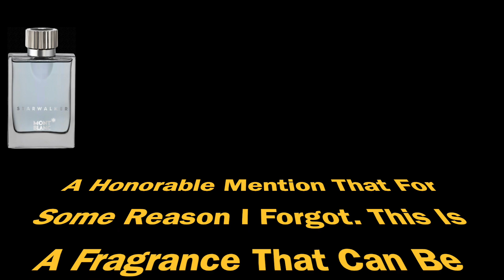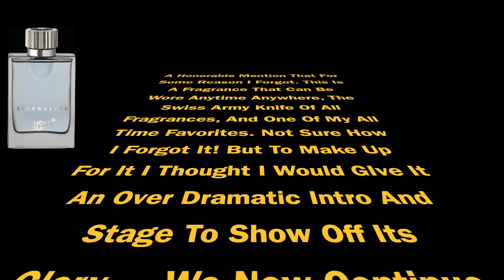Starting A new Fragrance Collection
Thanks fragrance family for stopping by, I hope that you enjoyed the video!

Link tree
Hez Parfum

Barrett Fragrance

Benigna Parfums